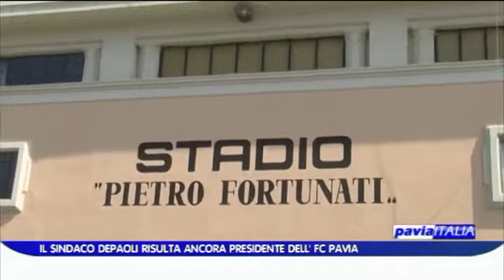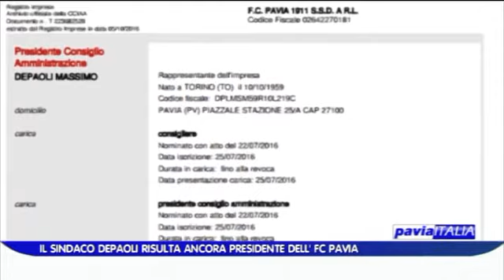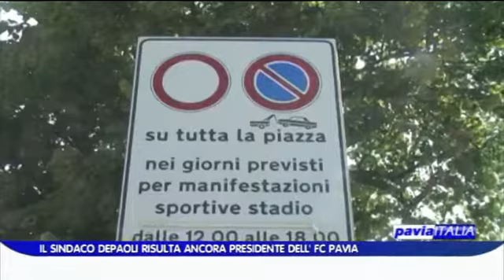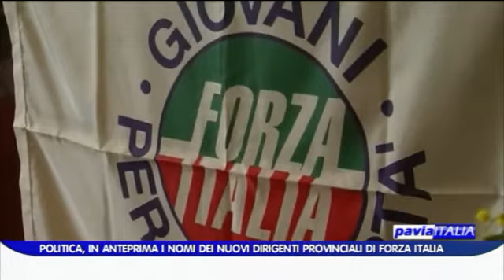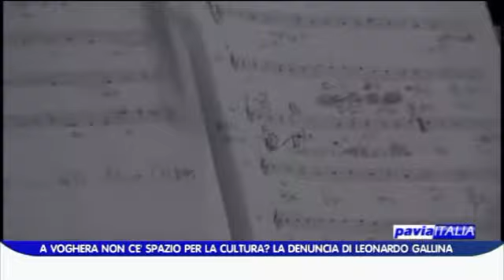PAVIA ITALIA edizione del 05 10 2016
Il sommario di questa puntata:
- Tavolo della legalità sul lavoro, c'è anche Poma
- Parte la campagna elettorale a Voghera
- Vandali al gattile di Vigevano fanno scappare gli animali malati
- Il presidente dell'FC Pavia? È ancora il sindaco Depaoli!
- Voghera, la cultura non abita qui?
- Mega offella show a Parona